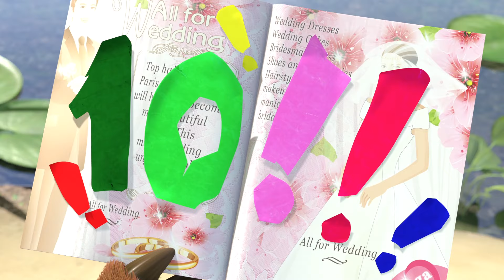마샤와 곰 👱‍♀️🐻 음표의 노래 🪇 🥁 화음은 어려워 🎸 (제68회) Masha and the Bear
❄️⛄️ 가장 열렬한 팬을 위한 보너스: 마샤와 곰에 등장하는 겨울 숲의 마법같은 장면들이 영상에 숨겨져 있어요! 찾아냈다면 좋아요를 눌러주세요!

🎶 음표의 노래 🪇

먹구름이 갑자기 몰려오면
새들은 모두 놀라 달아나
서로 의견이 너무 다르면
음악은 그저 시끄러울 뿐
서로귀기울지않으면
절대화음을낼수없지

형제자매가 만든 음악대는
각자의음을갖고있어
그 음은 다양해
잘~어울릴수있어
서로 어울려 마음을 맞추면
멋진 음악이 되지
그 음은 다양해
잘~어울릴수있어
멋진 음악이 되지

구독하세요!